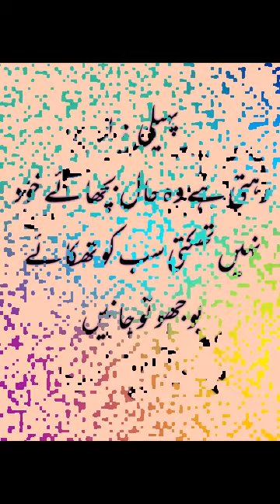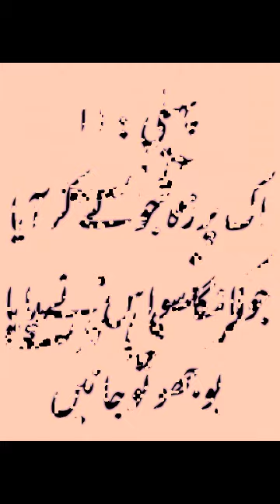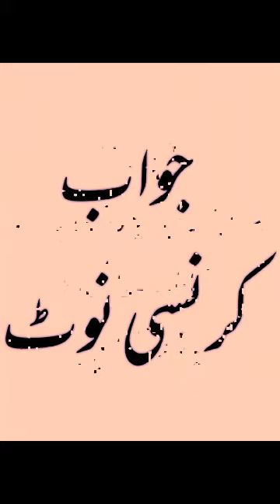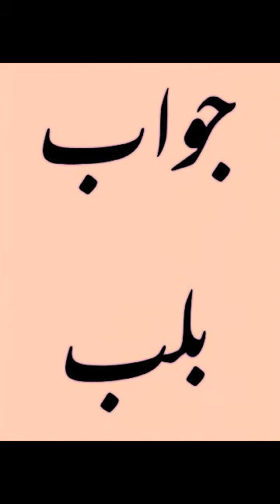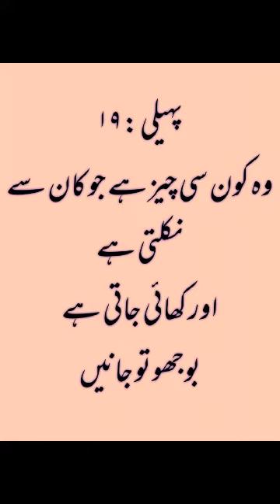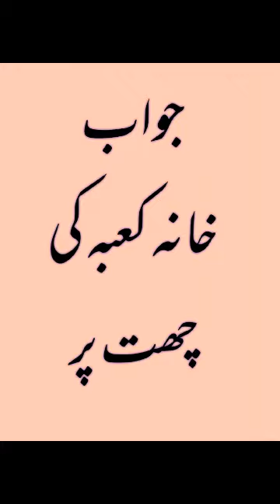20 Famous and defficult Puzzle in Urdu Part 1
hi dosto is video mn boht mze ki paheliyan hn.aap sb ki demand thi k paheliyan in urdu with answer honi chahieen.To ye ln ab urdu riddles with answer.To agr aap ko urdu paheliyan psnd hn to urdu riddles ka answer comment kren.Funny paheliyan b aaien gi.Amazing facts boht ziada mze k hn.Brain facts b ache hote hn.urdu facts b boht ache hote hn.hindi men paheliyan b hen.
Thanks. !

Paheliyan in urdu or KP riddles series is an amazing series for Paheliyan in urdu or Paheliyan in Hindi.In this videos riddles in hindi and Urdu are given with answers.These riddles or paheliyan are ver tricky,hard,mind blowing,funny and amazing for you and your chil.You can enjoy with these riddles in school,home or sitting with friends.These are latest riddles for you to ask your frineds.Keep watching KP Riddles and keep enjoying.For more interesting and common sense riddles keep watching our videos.Urdu paheliyan || Hindi Riddles || Paheliyan in Urdu
interesting and amazing general knowledge answer question.
facts Hindi facts Urdu and riddles.
general knowledge answer question very easy and interesting.